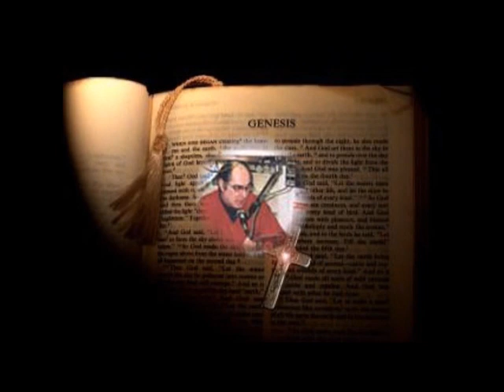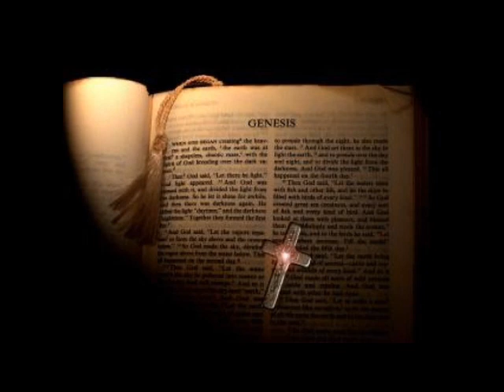Relazione dell'uomo con il mondo in questo momento è quello voluto dal monoteismo [478estr]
Relazione dell'uomo con il mondo in questo momento è quello voluto dal monoteismo; Genesi 1.26; sindrome da onnipotenza a confronto con la concezione della stregoneria sostenuta dalla scienza; mettergli in testa d'essere
superiore per fotterlo e questo è il senso della Bibbia; Non si può separare la specie umana dalla natura.